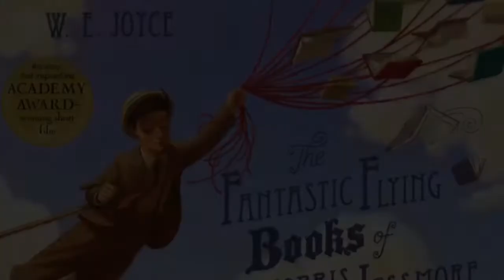A book with a difference!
Reception class were awed by the amazing AR book by W. E. Joyce ‘The Fantastic Flying Books of Mr Morris Lessmore’.